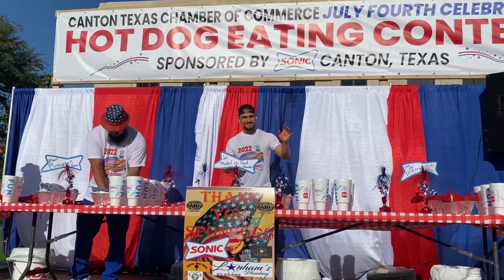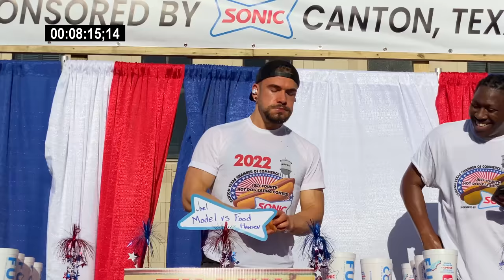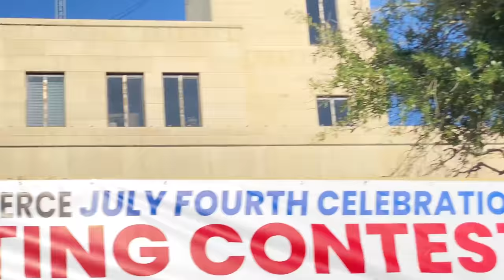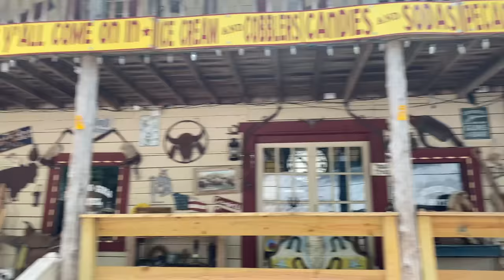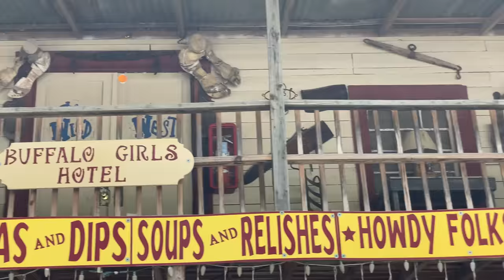$500 HOT DOG EATING CONTEST IN TEXAS | SONIC DRIVE-IN HOTDOG EATING CONTEST 2022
$500 TO EAT HOT DOGS? Is there a better way to celebrate America than by having a classic hotdog eating contest? Today we are at the Sonic Drive-in and Canton chamber of commerce 4th of July (Independence day) hotdog eating contest on the quest for a $500 cash prize! This was an all you can eat, Nathan's hot dog eating contest style with a 10 minute time limit. Dunking was allowed, and there were prizes for 2nd and 3rd in this Nathan's famous hot dog style contest! Canton Tx is a great place in the Dallas Texas area and holds the worlds biggest flea market called first Monday. We also enjoyed some of their other holiday activities like a parade and fire works, and Texas fair activities. Thanks to Canton Texas and Sonic Drive In for their Famous Hotdogs.

SEND ME STUFF :
Joel Hansen
RPO DUNDURN
HAMILTON ON L8P 0B5
CANADA
I